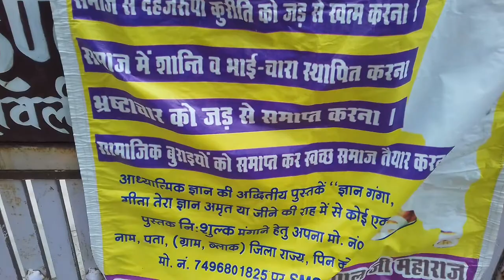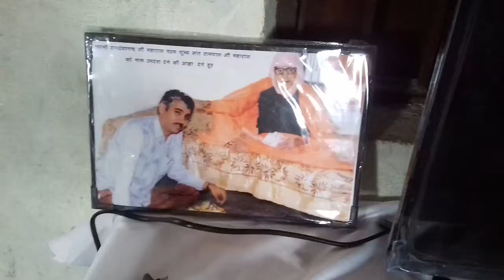आगरा की किरावली तहसील में हुआ विशाल सत्संग संत रामपाल जी महाराज का सत्संग की एक झलक देखी सत साहिब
भगत जी प्रोडक्शन